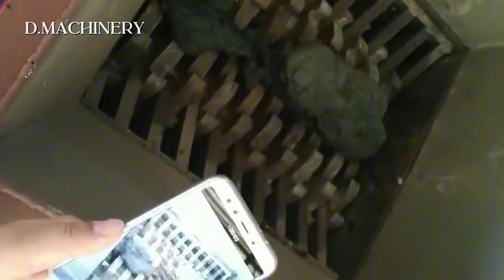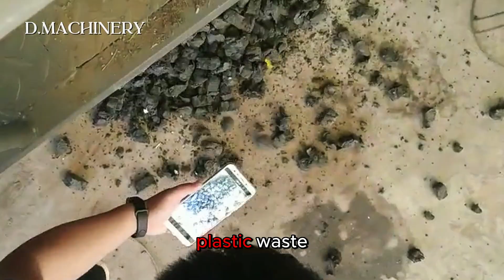How to Recycle Scrap Steel, Tires & Household Waste, Gas with Crushers | Shredder Machines.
In Episode , we show **how industrial crushers recycle scrap steel, tires, gas and bulky household waste**.
Watch as our shredder takes on:
– Worn-out car tires
– Scrap steel and mixed metal
– Old household appliances
– Car doors and construction carts
– Heavy steel drums and paint buckets
– Plastic waste and random trash

🔧 **Machine Specs:**
– Industrial double-shaft shredder
– Power: 55 kW
– Weight: 25 tons
– Capacity: up to 22,000 kg/h
– Multi-material: metal, rubber, plastic, wood, e-waste

– How crushers reduce bulky scrap steel for recycling
– Why shredding tires is essential for road construction and reuse
– The process of breaking down old appliances and household junk
– How industrial crushers support sustainability and waste management

⏱️ **Chapters:**
00:00 Intro – Welcome to D.Machinery
00:30 Machine Introduction – Crusher Specs
01:20 Test 1 – Car Tire Recycling
02:30 Test 2 – Scrap Steel
03:30 Test 3 – Household Appliance
04:30 Test 4 – Car Door
05:30 Test 5 – Steel Drum
06:30 Test 6 – Plastic Waste
07:30 Test 7 – Mixed Trash
08:30 Outro – Recycling for a Sustainable Future